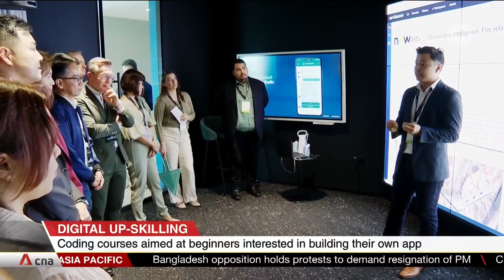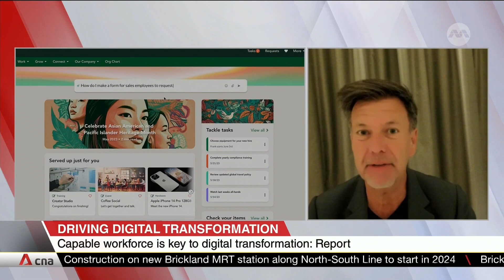NTUC LearningHub, ServiceNow launch new low-code developer course for beginners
Singaporeans looking to start their app developer journey can now tap a new course aimed at complete beginners. Digital workflow company ServiceNow and NTUC LearningHub aim to train 1,000 locals via the low-code developer course by 2024. They said the skills learnt will allow those attending to contribute to the digital transformation of their companies. Low-code applications are built with minimal coding and can be developed more quickly -- making it suitable for even novices. Participants can pay for the 20-hour course with the help of SkillsFuture credits.